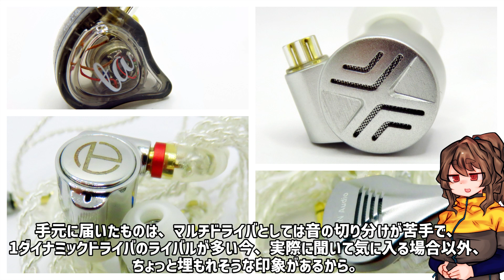TRN TAシリーズ、どれが好き？